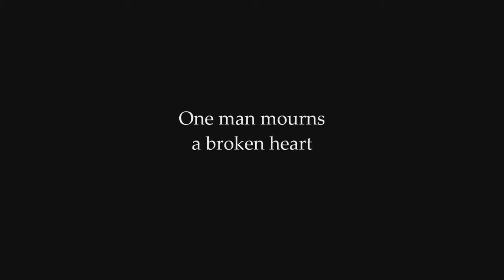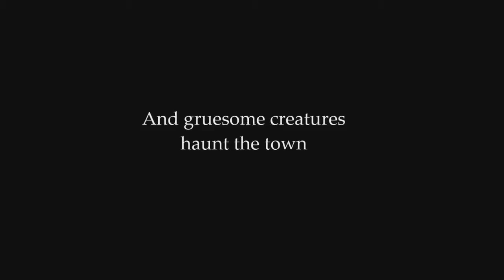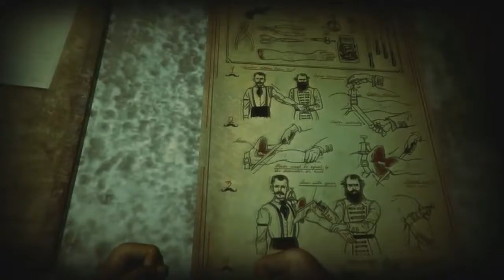No games released #1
All pleasant viewing.
Likes, share with friend and comments are welcome.

List game:

Ashen Rift
Death in Candlewood
ToXic Last Breath